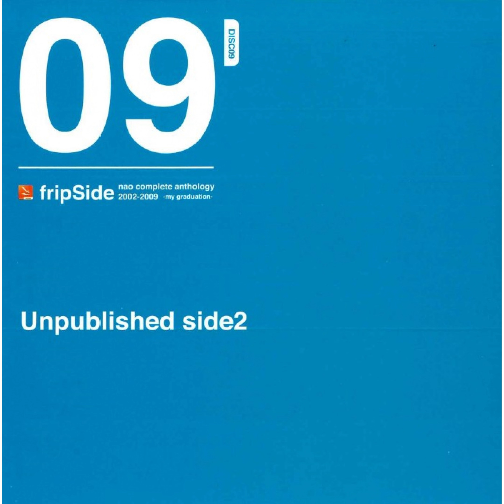fripSide NAO project! - こいびと☆アクセント!! (remix edition) (Audio)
第1期fripSide音源
■Unpublished side2（CD:2009/12/29発売）

1.holy night magic
2.a little christmas time
3.promise
4.cheer up forever
5.ないしょ思春期＊fripSide NAO project!
6.せな★せな@ultimate!! ＊fripSide NAO project!
7.every day⇔every way! ＊fripSide NAO project!
8.こいびと☆アクセント!! -remix edition-＊fripSide NAO project!
9.Red Date Girl＊fripSide NAO project!